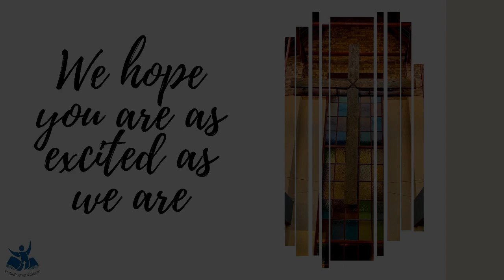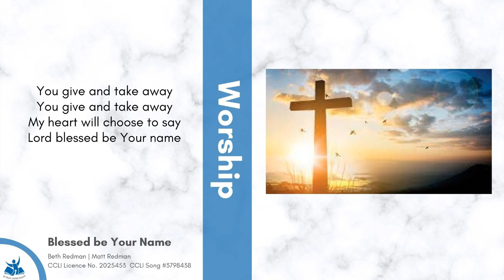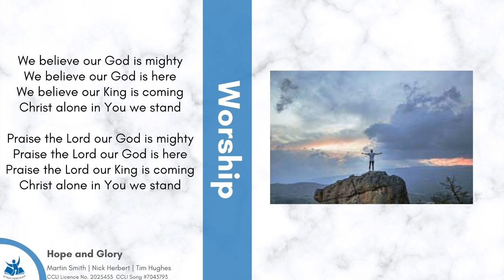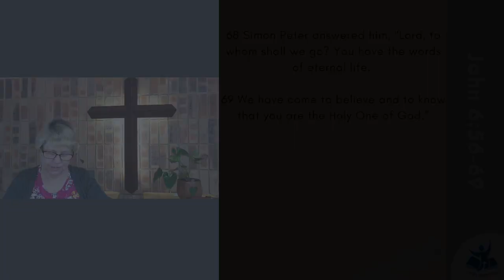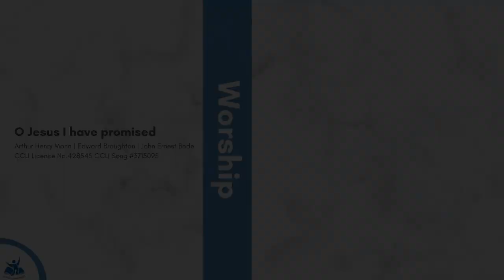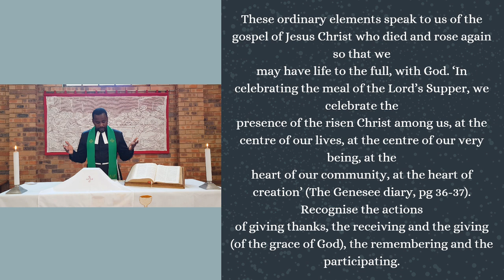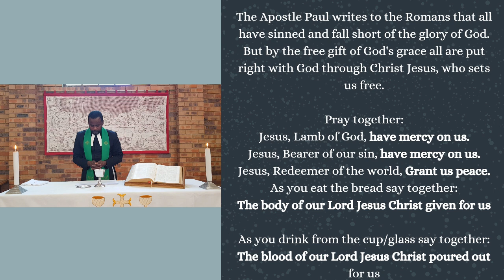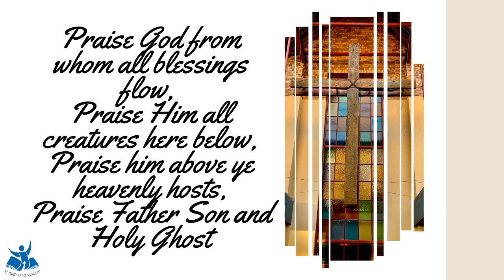St Paul's United Church 22 August Service of Worship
Service of worship 22 Aug  2021
Preacher: Rev. Golebilwe Mathabatha
Host: Ann Botha
Reader: Ilona Hawkins
Worship: Rian and Susan Swart